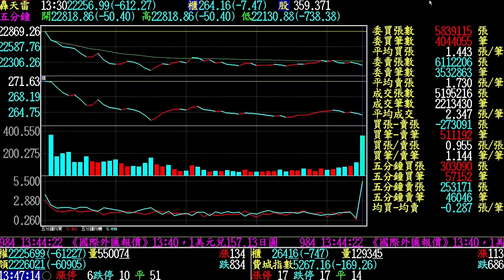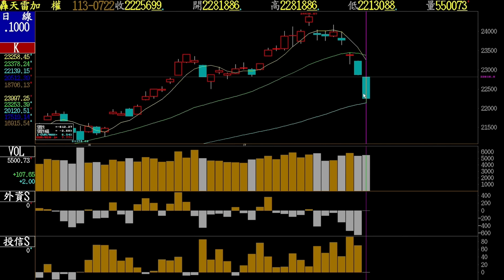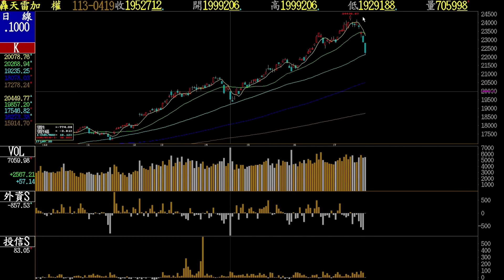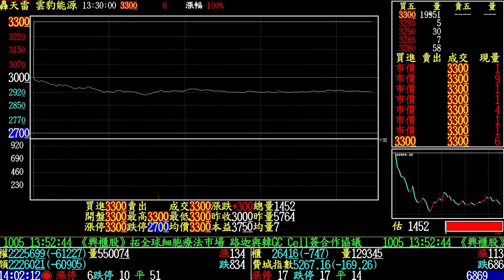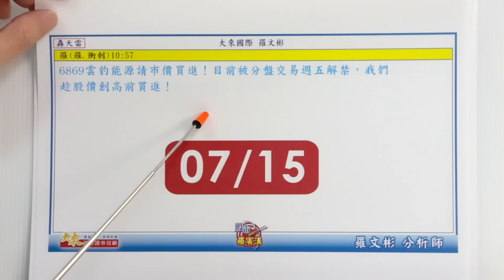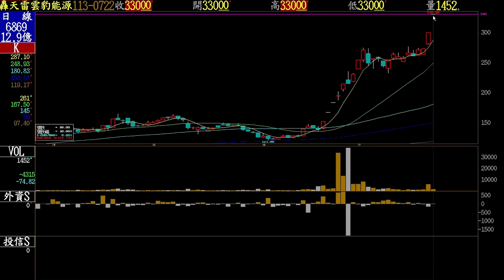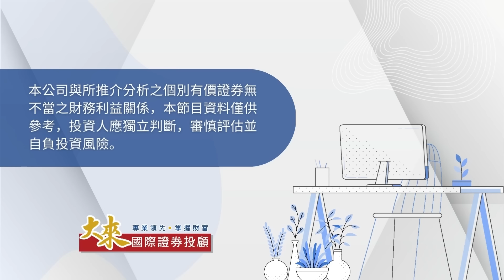1130722股市羅賓漢-羅文彬│又跳水700點,多頭行情結束了嗎？│危機就是契機│好的買點不會是在大家都看好的時候│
【6869雲豹能源】今天再攻漲停板連續2天2根漲停板，這是我們第2趟操作依然大賺！